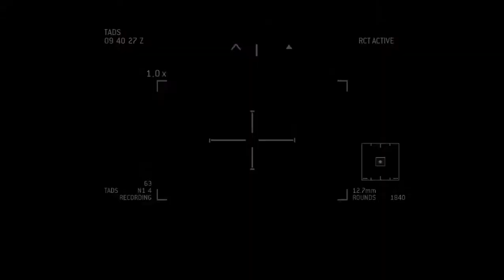C.O.D:4 Modern Warfare 3 ||Return to The Sender ||ROMARIOZ GAMING|മല്ലൂ ഗേമർ||Gameplay walkthrough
Writer(s): Paul Haggis; Will Staples

Developers: Infinity Ward, Treyarch, Sledgehammer Games, Raven Software, n-Space

Platforms: PlayStation 3, Xbox 360, Wii, Microsoft Windows, Classic Mac OS

ROMARIOZ GAMING